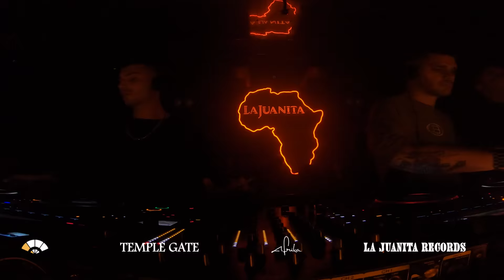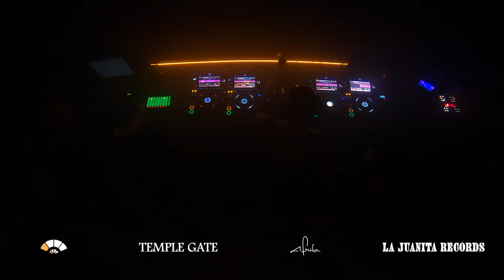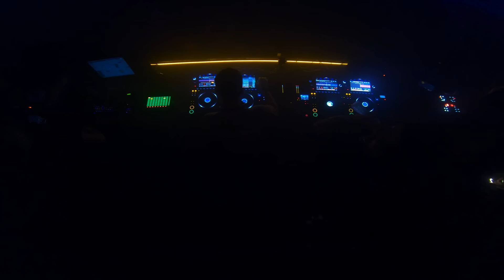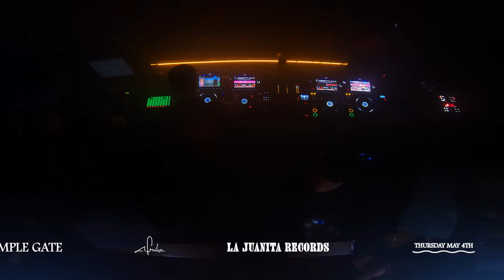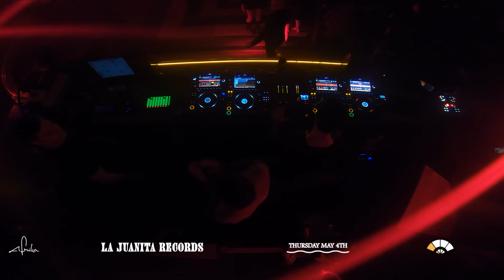Temple Gate @lajuanitamusic - 04/05/2023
━━━ Artista Invitado:

› Temple Gate

Kevin Capasso and Federico Novoa are the young producers and DJs behind Temple Gate.

Born in New York and Buenos Aires respectively, they began to build a solid relationship based on similar music styles and the personal connection between them. Their interest in music started from an early age playing different instruments. However, when they started their first productions together, it was evident they had found their true goal.

Their sets are characteristic for being dynamic and volatile, derived from a mix of genres, with a hypnotic and melodic groove as a trademark.

Temple Gate has shared booth with eminent electronic music artists such as Mind Against, Damian Lazarus, Sebastien Leger, Paco Osuna, Maga, Gab Rhome, Rafa Barrios, Ten Walls, Jobe, Kevin Di Serna, Simon Vuarambon, Enamour, Mike Griego, Kamilo Sanclemente, Juan Pablo Torrez, Juan Hansen, among others.

Their productions has the support of international artists like Guy J, Hernan Cattaneo, Richie Hawtin, Guy Mantzur, Eelke Kleijn, Khen, Kasper Koman, Nick Warren, Nick Muir, Paco Osuna, Kamilo Sanclemente, GMJ, Alex O’rion, Mike Griego, Paul Deep, and many more.

They were influenced by artists such as Guy J, Hernán Cattaneo, John Digweed, Guy Mantzur, Henry Saiz, Guy Gerber, Cid Inc, Khen, and many other exponents of electronic music.

━━━ La Juanita Records @ Afrika Club

La Juanita Records es el sello discográfico de La Juanita Projects, dedicado a recibir música de todos los países del mundo, realizando una curaduría y comercializando aquellos proyectos que estén alineados a nuestro sonido en ese periodo de tiempo.

Ya desde hace más de un año y medio que Afrika Club se convirtió en el espacio donde nuestro sello se muestra al mundo de forma física y tangible. Por esta razón, la firma ahora también cuenta con un ciclo de fiestas todos los jueves en la Ciudad de Buenos Aires: La Juanita Records Showcase, en donde predomina el groove y las buenas energías.

La industria de la música es muy amplia, y los gustos musicales son infinitos. Por esta razón, en nuestro ciclo, la pasión por la música electrónica es la única que rige, y nos comprometemos a compartir y descubrir nuevos talentos a lo largo de todo su crecimiento.